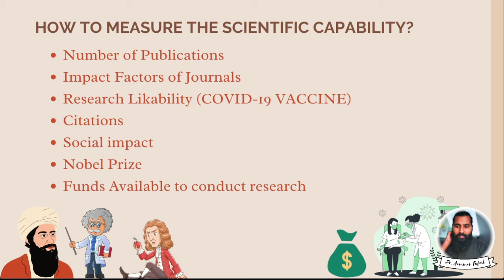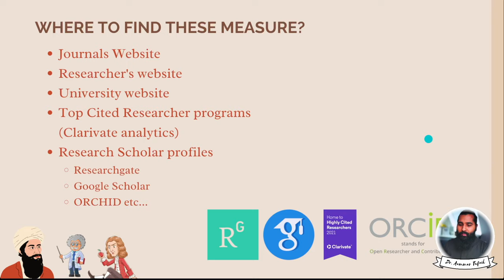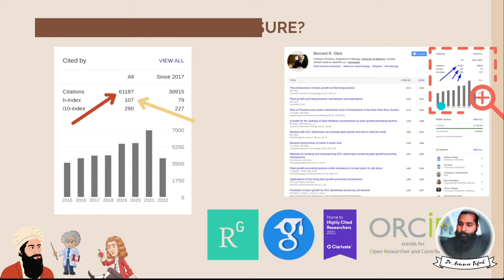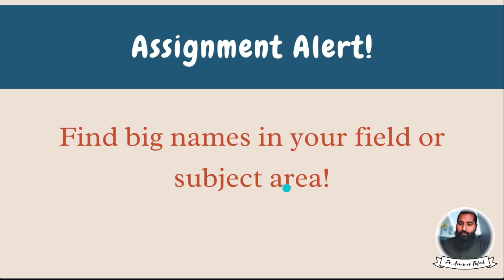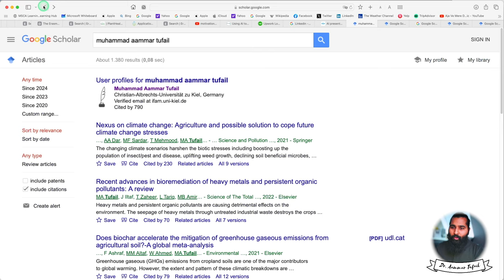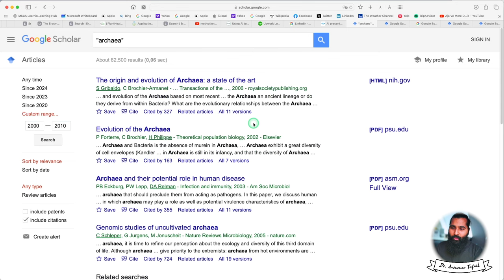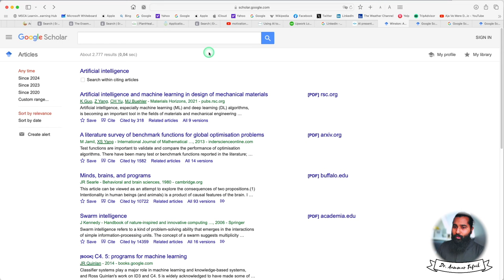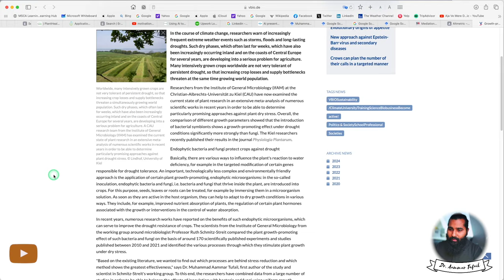Day-3 | SWMP | Google Scholar, i10-index, h-index and finding big names in your field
✅✅✅✅✅✅✅✅ Free Courses ✅✅✅✅✅✅✅✅✅✅✅✅
Another free course with certificate, The use of AI tools in Scientific Writing (Complete Course) can. be found
✅✅✅✅✅✅✅✅ Free Courses ✅✅✅✅✅✅✅✅✅✅✅✅
Video Description:
In this video, we will learn the following:

How to find a leading scientist in your field using Google Scholar and citations: We'll explore how to use Google Scholar to identify influential researchers in your area of interest by analyzing their publication and citation metrics.

What is i10-index and h-index?: We'll explain these two important metrics used to measure the impact of a researcher's work. The i10-index counts the number of publications with at least 10 citations, while the h-index reflects both the number of publications and their citation impact.

What are altmetric scores in science?: We'll delve into altmetric scores, which measure the broader impact of scientific research by considering online attention and engagement, such as mentions in social media, news outlets, and policy documents.

By the end of this video, you'll have a better understanding of these tools and metrics, which can help you navigate the world of scientific research more effectively.

The i10-index and h-index are both metrics used to measure the impact of a researcher's publications, particularly in the field of academia. Here's a brief explanation of each:

i10-index: The i10-index is a metric introduced by Google Scholar. It measures the number of publications by a researcher that have at least 10 citations each. So, if a researcher has an i10-index of 20, it means they have published at least 20 papers that have been cited at least 10 times each.

h-index: The h-index (or Hirsch index) is another metric used to quantify the impact of a researcher's publications. It is based on both the number of publications and the number of citations received by those publications. An author has an h-index of h if h of their papers have at least h citations each, and the other (N - h) papers have no more than h citations each. For example, if a researcher has an h-index of 20, it means they have published 20 papers, each of which has been cited at least 20 times.

Both the i10-index and h-index are used to assess the productivity and impact of a researcher's work. However, they have different focuses: the i10-index emphasizes the number of highly cited papers, while the h-index provides a balanced measure considering both the quantity and impact of publications.